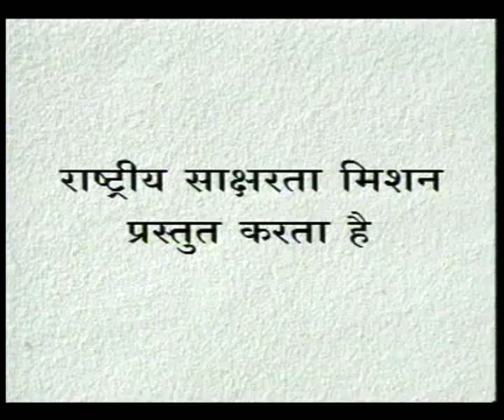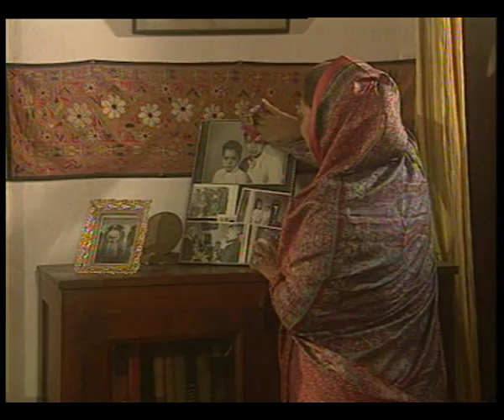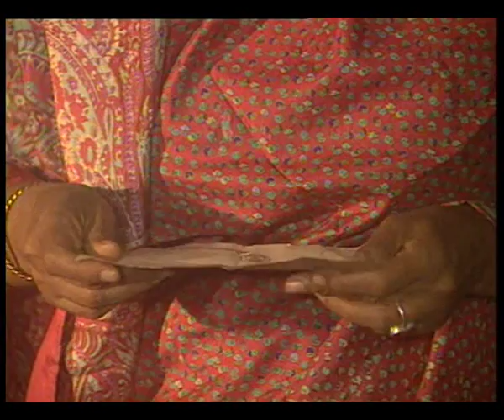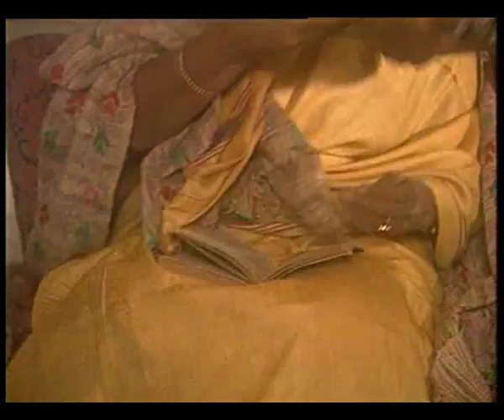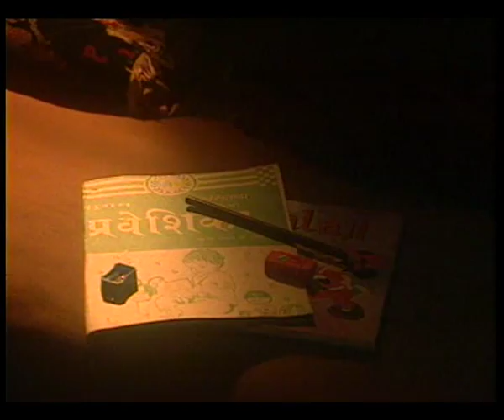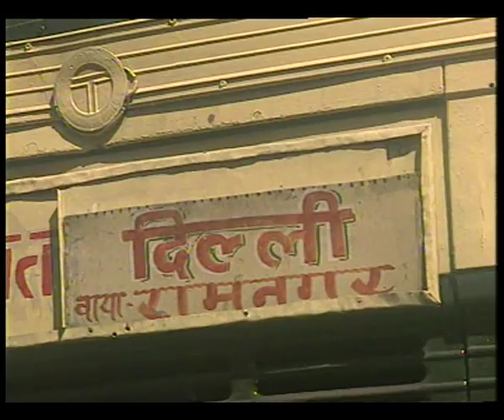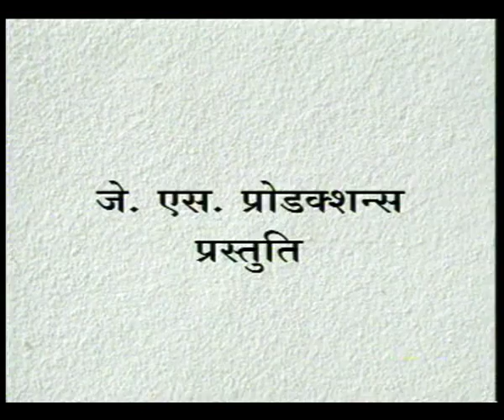KUCHH NAYA SA EP 4